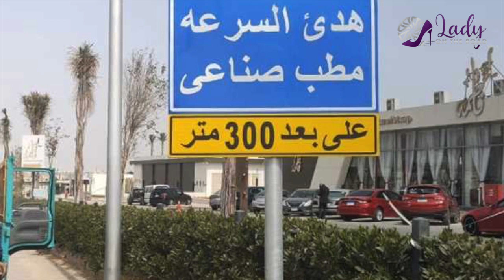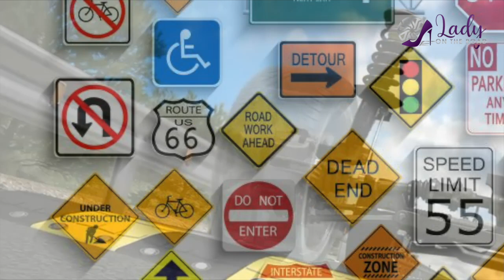Lady On The Road / Season 2 Pt.1 الحلقه الاولي / Dump المطبات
من سلسله حلقات السيارات في رمضان 2023